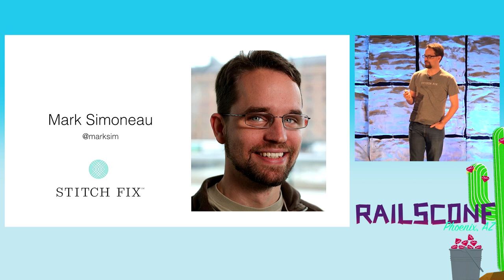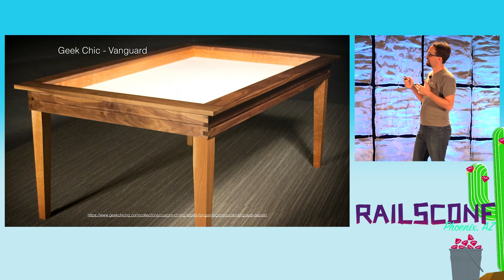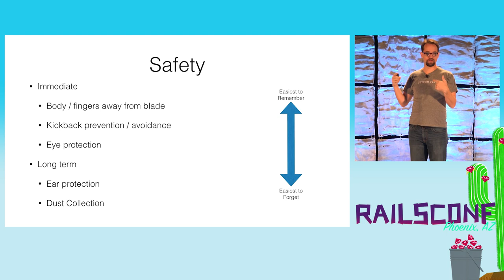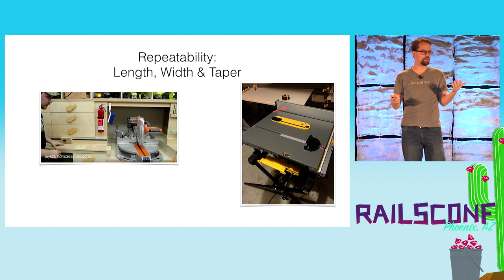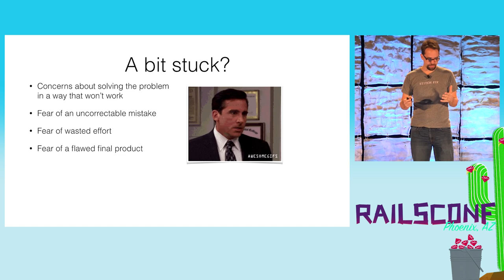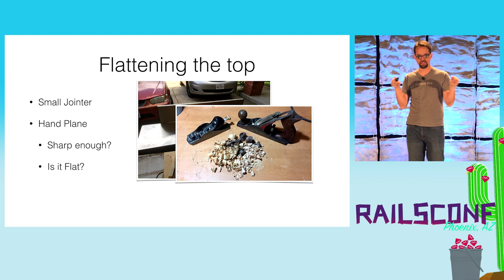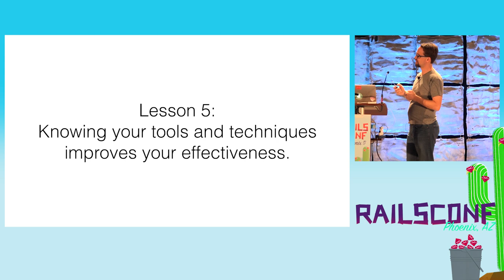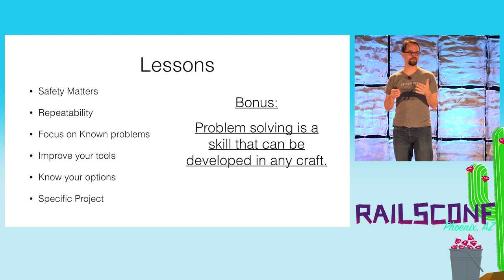RailsConf 2017: Rough to Fine: Programming Lessons from Woodworking by Mark Simoneau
Woodworking has experienced quite a renaissance as of late, and a very popular style involves using power tools for rough work and hand tools for detail and precision work. Using both defines each woodworker's speed and ability to produce beautiful/functional pieces. The same can be true of developers. Automation, convention, powerful IDEs, generators and libraries can make each developer go from nothing to something very quickly, but what about diving deeper to get the precision, performance and beauty you need out of your applications? Come find out.